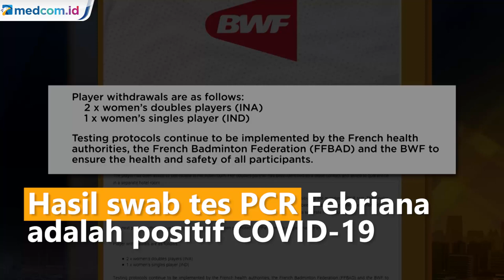Ganda Putri Indonesia Mundur dari Orleans Masters 2021 Usai Positif COVID-19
Wakil Indonesia kembali terlibat dalam drama pengunduran diri dalam turnamen BWF. Kali ini salah satu pasangan ganda putri Indonesia terpaksa mundur dari ajang Orleans Masters 2021 akibat positif COVID-19.

Melalui laman resminya, Rabu (24/3) pagi BWF mengkonfirmasi ada 3 pemain yang harus mundur, setelah ada satu pemain dan satu anggota tim yang positif COVID-19. PP PBSI pun telah memastikan pasangan ganda putri yang dimaksud adalah Febriana Dwipuji Kusuma dan Amalia Cahaya Pratiwi. Hasil swab tes PCR Febriana adalah positif COVID-19, sehingga sesuai regulasi yang berlaku di Perancis pasangan ganda putri ini harus menjalani isolasi mandiri selama 10 hari di kamar terpisah karena Amalia yang menjadi pasangannya teridentifikasi sebagai kontak erat.

PP PBSI pun telah berkoordinasi dengan KBRI Perancis untuk membantu penanganan Febriana dan Amalia selama karantina di hotel. Mundurnya Febriana-Amalia tidak serta merta mempengaruhi wakil Indonesia yang lain. Delapan wakil merah putih lain tetap berlaga di turnamen level super 100 ini.

Sementara satu pemain lain yang juga mengundurkan diri adalah tunggal putri India akibat teridentifikasi sebagai kontak erat dari salah satu anggota rombongan tim India yang positif COVID-19.